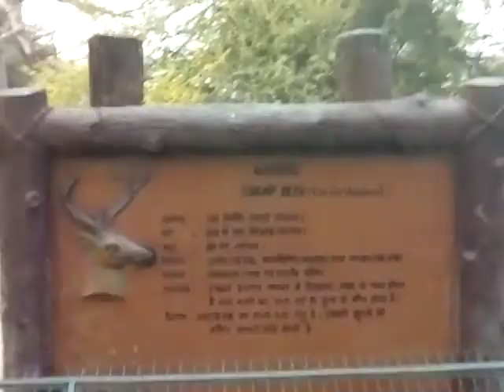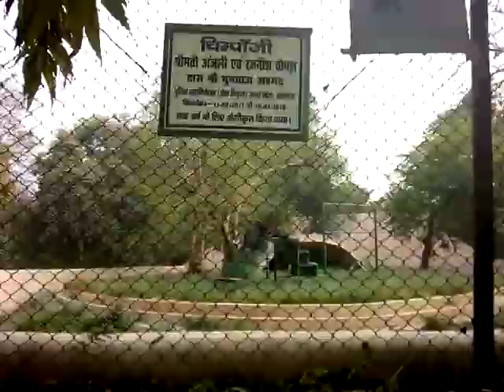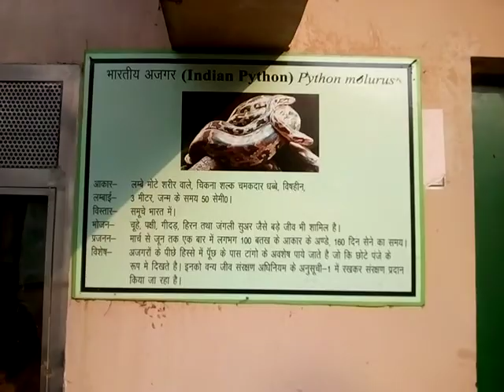Lucknow zoo | MUST SEE PLACES TO SEE IN LUCKNOW | लखनऊ चिड़ियाघर